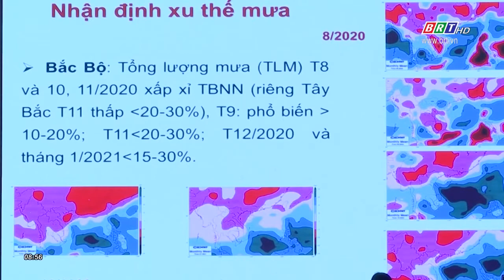Nguy cơ cao xuất hiện mưa lũ lớn vào cuối năm | BRTgo